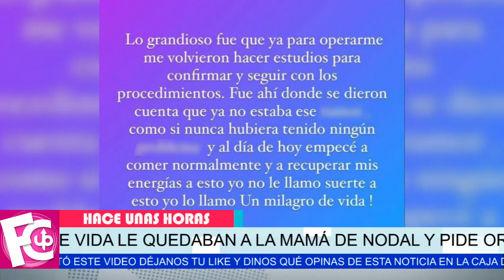🖤😢 Mamá de Christian Nodal a punto de 𝗽𝗲𝗿𝗱𝗲𝗿 𝗹𝗮 𝘃𝗶𝗱𝗮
Tuvo que ser hospitalizada de emergencia, aseguró que fue un milagro, “uno de mil”, comentaron los médicos.